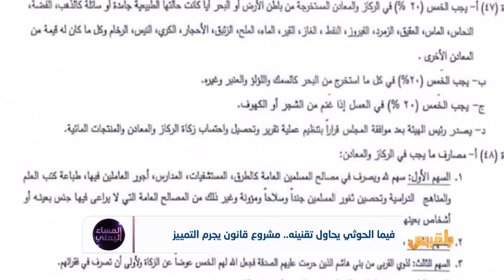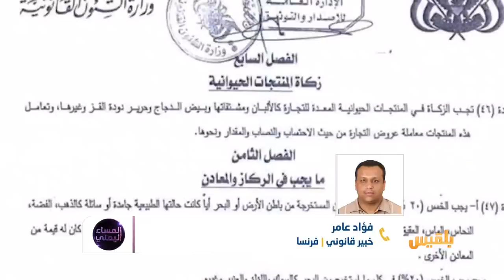المساء اليمني | توجه في مجلس النواب لسن قانون يجرم التمييز | تقديم: سامي السامعي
- كيف يمكن تفعيل المواد الدستورية التي تقول إن جميع المواطنين اليمنيين متساوون في الحقوق والواجبات ؟
- ماهو الدور الشعبي أو التوعوي لمواجهة مشاريع التمييز والعنصرية التي تحاول مليشيا الحوثي تمريرها ؟
ضيوف الحلقة :
شوقي القاضي - عضو مجلس النواب
خالد العواضي - ناشط سياسي - مأرب
فؤاد عامر - خبير قانوني - فرنسا..